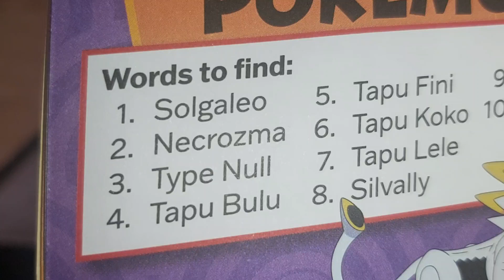11 December 2023